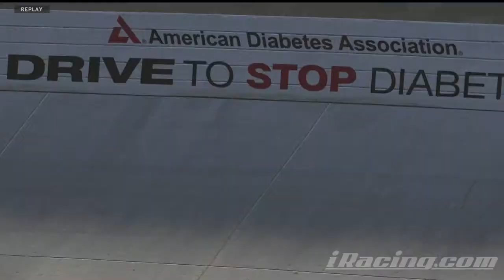Moonshiners Racing League | Round 5 at Bristol Motor Speedway | iRacing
Please send all inquiries to the Facebook page or the email below.

Sim Racing Media
Sim Racing Media LLC.
A fun channel that brings you all the best iRacing action!!

Sim Racing Media is on Facebook Gaming
Support Sim Racing Media by watching live, liking, following or sending Stars.
Help support Sim Racing Media by donating or sharing with your friends.